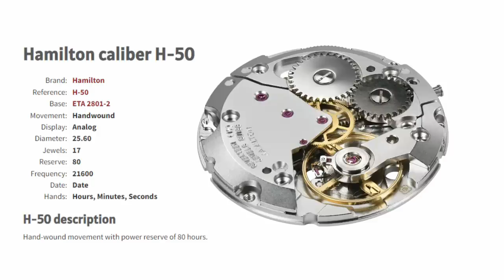Un orologio piccolo dal nome lungo: KHAKI AVIATION PILOT PIONEER MECHANICAL